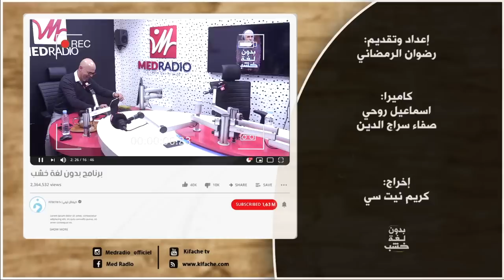عزيز البدراوي عند رضوان الرمضاني بدون لغة خشب.. الحلقة الكاملة